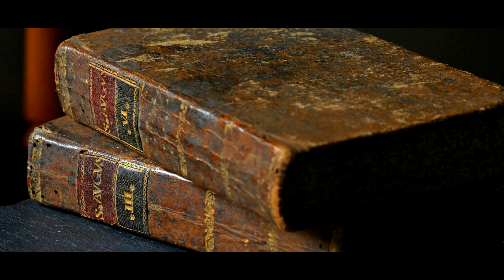Memórias Póstumas de Brás Cubas - Capítulo 10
Memórias Póstumas de Brás Cubas – Capítulo 10 é outro conteúdo deste audiolivro (ou audiobook – como preferir), que nasce aos pouquinhos.

Às pessoas com deficiência visual, descrição do vídeo no primeiro comentário afixado.

Direto à Obra:

Nosso texto:
CAPÍTULO 10
Naquele Dia...
Naquele dia, a árvore dos Cubas brotou uma graciosa flor. Nasci; recebeu-me nos braços a Pascoela, insigne parteira minhota, que se gabava de ter aberto a porta do mundo a uma geração inteira de fidalgos. Não é impossível que meu pai lhe ouvisse tal declaração; creio, todavia, que o sentimento paterno é que o induziu a gratificá-la com duas meias dobras. Lavado e enfaixado, fui desde logo o herói da nossa casa. Cada qual prognosticava a meu respeito o que mais lhe quadrava ao sabor. Meu tio João, o antigo oficial de infantaria, achava-me um certo olhar de Bonaparte, coisa que meu pai não pôde ouvir sem náuseas; meu tio Ildefonso, então simples padre, farejava-me cônego.
- Cônego é o que ele há de ser, e não digo mais por não parecer orgulho; mas não me admiraria nada se Deus o destinasse a um bispado... E verdade, um bispado; não é coisa impossível. Que diz você, mano Bento?
Meu pai respondia a todos que eu seria o que Deus quisesse; e alçava-me ao ar, como se intentasse mostrar-me à cidade e ao mundo; perguntava a todos se eu me parecia com ele, se era inteligente, bonito...
Digo essas coisas por alto, segundo as ouvi narrar anos depois; ignoro a mor parte dos pormenores daquele famoso dia. Sei que a vizinhança veio ou mandou cumprimentar o recém-nascido, e que durante as primeiras semanas muitas foram as visitas em nossa casa. Não houve cadeirinha que não trabalhasse; aventou-se muita casaca e muito calção. E se não conto os mimos, os beijos, as admirações, as bênçãos, é porque, se os contasse, não acabaria mais o capítulo, e é preciso acabá-lo.
Item, não posso dizer nada do meu batizado, porque nada me referiram a tal respeito, a não ser que foi uma das mais galhardas festas do ano seguinte, 1806; batizei-me na Igreja de São Domingos, uma terça-feira de março, dia claro, luminoso e puro, sendo padrinhos o Coronel Rodrigues de Matos e sua senhora. Um e outro descendiam de velhas famílias do Norte e honravam deveras o sangue que lhes corria nas veias, outrora derramado na guerra contra Holanda. Cuido que os nomes de ambos foram das primeiras coisas que aprendi; e certamente os dizia com muita graça, ou revelava algum talento precoce, porque não havia pessoa estranha diante de quem me não obrigassem a recitá-los.
- Nhonhô, diga a estes senhores como é que se chama seu padrinho.
- Meu padrinho? é o Coronel Paulo Vaz Lobo César de Andrade e Sousa Rodrigues de Matos; minha madrinha é a Excelentíssima Senhora Dona Mana Luisa de Macedo Resende e Sousa Rodrigues de Matos.
- E muito esperto o seu menino, comentavam os ouvintes.
- Muito esperto, concordava meu pai; e os olhos babavam-se-lhe de orgulho, e ele espalmava a mão sobre a minha cabeça, fitava-me longo tempo, namorado, cheio de si.
Item, comecei a andar, não sei bem quando, mas antes do tempo. Talvez por apressar a natureza, obrigavam-me cedo a agarrar às cadeiras, pegavam-me da fralda, davam-me carrinhos de pau. - Só só, nhonhô, só só, dizia-me a mucama. E eu, atraído pelo chocalho de lata, que minha mãe agitava diante de mim, lá ia para a frente, cai aqui, cai acolá; e andava, provavelmente mal, mas andava, e fiquei andando.

Um abraço!

CRÉDITOS
FOTOS
Máquina de escrever: Imagem de Studio-Fritz por Pixabay
Livros: Imagem de José David Castillo Arias por Pixabay

MÚSICAS
Abertura: No.9 Esther’s Waltz - Esther Abrami
Obra: Moonlight Sonata (by Beethoven) – Beethoven